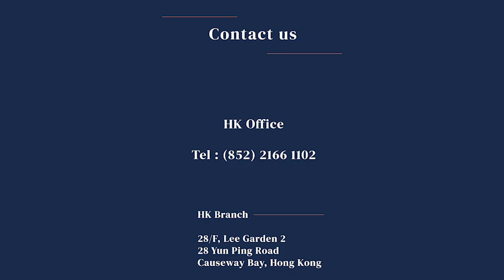【西倫敦泰晤士河畔皇家行政區住宅 Royal Exchange】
📍 龍頭發展商 Berkeley Group 旗下 St George打造
✦ 歷史尊貴地段 Kingston KT1，坐擁倫敦最大綠化地帶
✦ 擁倫敦西南區最優質校網，30分鐘直達 Waterloo
✦ 震撼價僅由 £412,500起，租務回報可觀!

整個項目只淨下7個單位，搶手之選❗
📍優雅坐落於西倫敦泰晤士河畔皇家行政區 Kingston，處倫敦最大綠化地帶地區之一的核心地段，被 Rightmove 評為倫敦居民幸福感最高行政區的前三位
🌳罕有泰晤士河畔市中心式便利生活，環境優美
🚆12分鐘到 Wimbledon、30分鐘到 Waterloo
🥇頂尖學府包括 Tiffin Girls' School、Tiffin School、Kingston Grammar School 及 Kingston Academy，升讀牛津及劍橋大學入學率極高
🛒 步行直達大型商場 Bentall Centre，包括近1,000個品牌，零售業排名第三，僅次於牛津街與歐洲最大的 Westfield 百貨
👨‍👩‍👧‍👦此區一直深受自住客喜愛，自住率高達65%，是非常安全高端的社區
📈 租賃市場十分活躍，私人和企業租戶的需求量大
🏠投資及海外升學、理想家居首選
【聯絡資訊】
🇭🇰 香港 Hamptons International：
港島：銅鑼灣利園二期28樓
九龍：觀塘海濱道135號宏基資本大廈7樓

🇬🇧 倫敦 Hamptons International：
UK House, 6th Floor, 180 Oxford Street, London, W1D